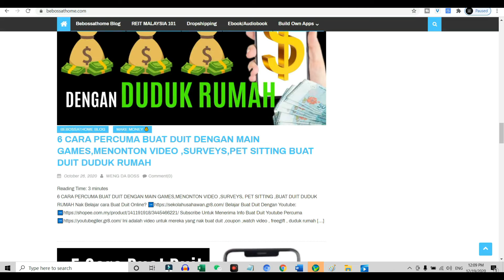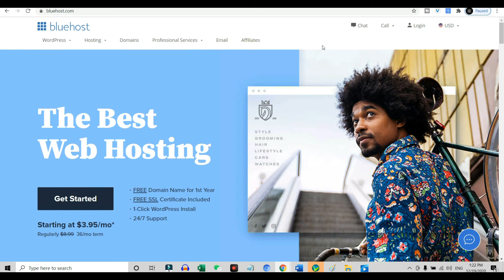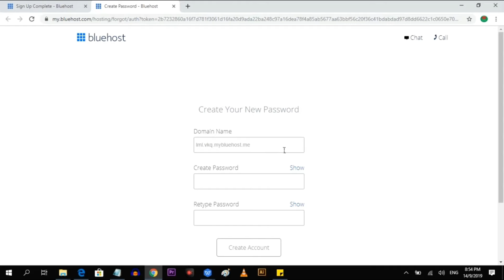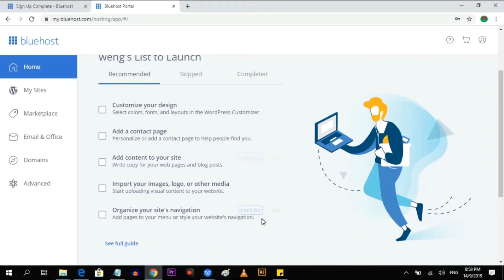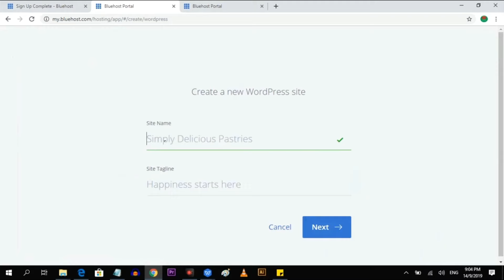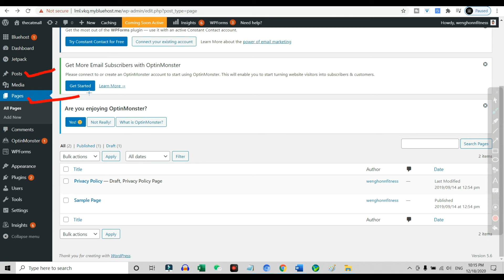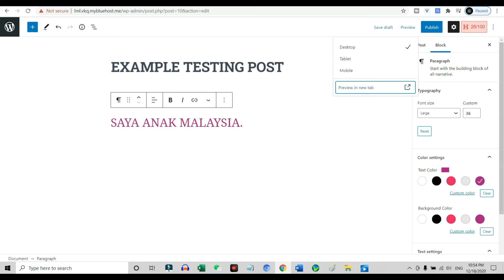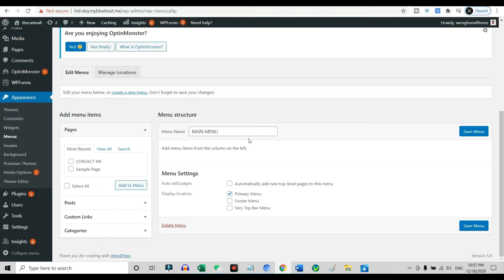CARA MEMBUAT WEBSITE SENDIRI DALAM 10 MINUTES SENANG DAN MUDAH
Hi guys Weng sini , dalam video ini Weng nak kongsi cara buat website sendiri . Cara buat website memang tidak serumit yang anda fikir , ia tidak memerlukan apa-apa technical knowledge ataupun coding .
Weng bina semua website ini sendiri tanpa dengan menggunakan coding . As long as you follow step by step yang Weng tunjuk kat sini , memang anda akan Berjaya membina website anda sendiri .
Sebelum kita mula , Weng nak list down apakah  yang anda perlu buat untuk bina website.
Yang pertama kita perlu hosting.
Hosting adalah system yang kita perlu untuk bina web site .
Kedua Domain . Domain adalah nama untuk website kita
Ketiga adalah template dan plugin untuk website kita.
Jangan risau Weng akan terangkan semua ini during the video.
So first of all , hosting.
Hosting boleh diumpama sebagai sebuah rumah . tanpa rumah ini , website anda tidak akan dapat dibina .
Banyak hosting company yang anda boleh guna , hosting yang Weng sedang guna sekarang adalah blue host.
Blue host adalah one of the top hosting in the world. Apabila kita pilih hosting , jangan pilih hosting yang terlalu murah , tak kenal . Hosting sangat sangat penting , kerana semua data dalam website kita simpan kat dalam hosting ini . Jika hosting kita mengalami apa-apa masalah , maka website kita akan juga akan jam .
So , hosting yang murah biasanya customer service pun tidak baik , dan system mereka pun tidak baik jugak.Apabila anda mengalami apa-apa masalah tidak ada orang akan bantu anda nanti , masalah besar ni.Data anda semua akan hilang , semua article adna akan hilang jugak , apa yang lagi menyakitkan hati adalah , apabila website anda sedang jana duit , tiba tiba system hosting buat hal , semua data habis, duit anda pun hilang.
So , make sure anda pilih hosting yang baik.
Terdapat 4 package untuk bluehost ini .
It depends berapa bulan yang anda beli,12months , 24 monts or 36 months.
Weng suggest beli Choice plus, ia adalah 5.95usd per month.dengan package ini , anda dapat unlimited websites ,storage ,  Free Domain for 1 Year ,Unlimited Parked Domains,Unlimited Subdomains,$200 Marketing Credit
Weng akan letak register link ini kat bawah comment box video ini .check it out.
Lets click on select.
Kita skip ini terlebih dahulu.klik di I will create my domain later.
Fill in semua details di sini.
Apa yang Weng nak anda pay attention adalah account plan sini.
Untuk mereka yang tidak mahu commit selama ini , anda boleh pilih 12 or 24 months. OK.
Next site lock security ini adalah sangat penting . Jika anda perhatikan website yang besar seperti youtube, sebelah nama website ada satu icon lock, dan ini adalah sit lock security.
Ia bagi confidence kepada customer kita yang website kita adalah safe .so kita nak dapatkan ini jugak.
Next fill in your credit card number,then clik kat submit.
Klik di bluehost.
Domain name ini bukan domain name untuk website anda.ia adalah username untuk bluehost anda.
Create your password to login to your bluehost.
Please save this details .
Lepas tu , login dengan password yang anda set tadi.
Jika anda sudah ada nama untuk website anda , anda boleh letak kat sini , jika tidak ada , anda boleh skip for now.
Just pilih mana-mana options yang sesuai untuk website anda. Ia tidak akan affect website anda.
Then click kat continue to theme selection.
Terdapat banyak template yang Bluehost akan bagi kita. Just pilih mana mana template yang anda suka .
You can always change this later on , so do not spent too much time over here.

Weng nak anda beri perhatian dengan domain privacy ini .
Just get it , kerana blue host bagi kita secara percuma. .
Klik di I agree and add to cart.
As you can see semua ini adalah percuma , kerana bluehost bagi kita secara percuma.
Process free order.
Jom kita set up domain privacy.
Klik di go to domains.
Anda patutnya dapat satu verified email daripada bluehost di email yang anda register tadi,apabial siap verify , go back to your blue host and assign domain.

Next kita nak pilih page contact dan add to menu.
Ok done so contact sudah ada kat sini .
The design of the specific location of the menu adalah very depends on the themes yang kita pilih early on.Different themes ada design yang berbeza.

So ini adalah cara untuk bina website untuk pemula.Hope you enjoy see ya.